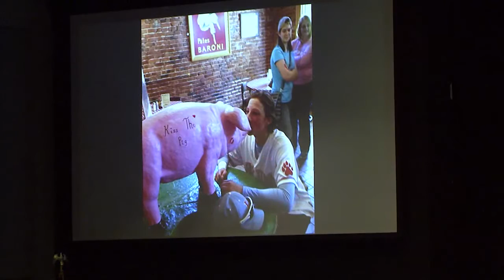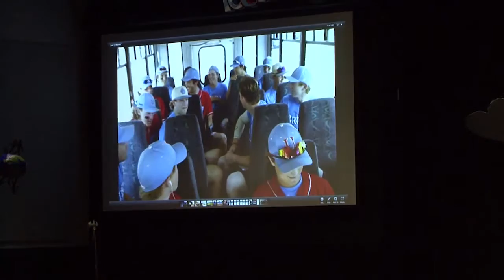Ryan Rolison Signing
University School of Jackson senior southpaw signs baseball scholarship with Ole Miss, Nov 18, 2015.